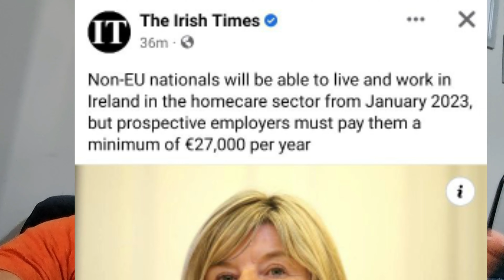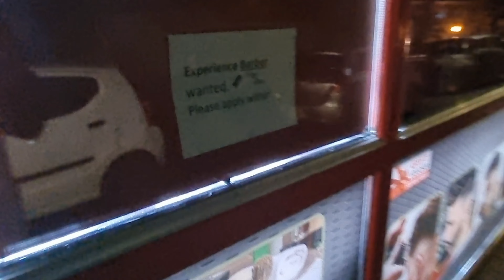India 🇮🇳 Se Sidha Work Permit 🇮🇪 Ka | Haircut kaisa Lga😀